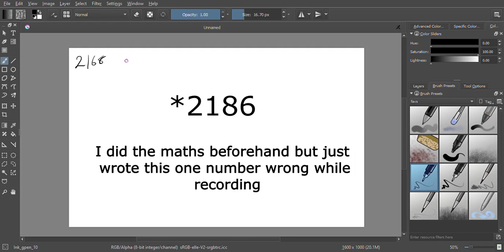How long would it take to walk 30 million blocks in Minecraft?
No.